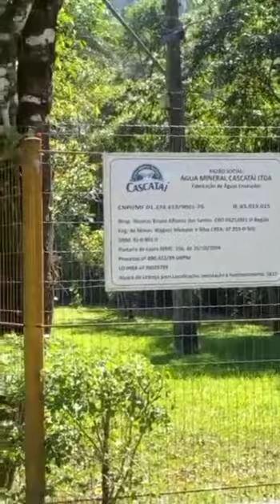Ultima etapa do pedal 25/07/2022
Ultima  etapa do pedal